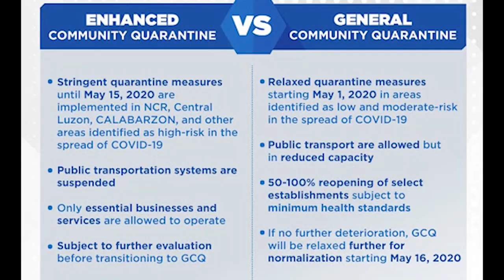ECQ TO GCQ | GAANO KA TRAFFIC SA SAN MATEO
1st Day of ECQ to GCQ. Gaano katraffic?